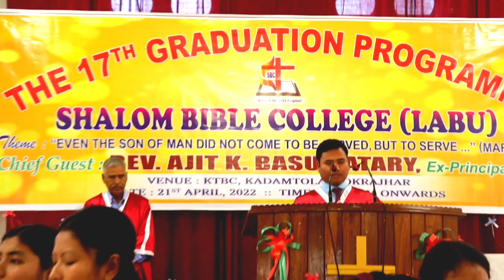He Ashorit He Jishua// Ma swmwnangtao nwngni Onnaiya